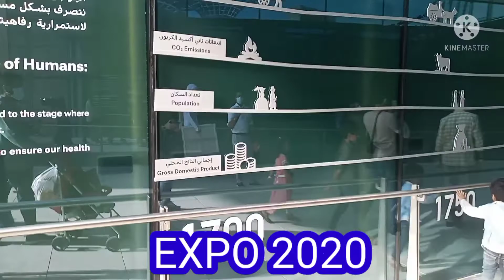FAMILY MEMBERS IN EXPO 2020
EXPO 2020
FAMILY members
Enjoyed IN EXPO
2020